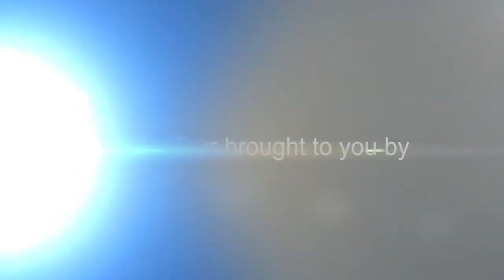1618 Durfey Ln, Katy, TX 77449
Thank you. WOW Factor Showcase! Gorgeous UPDATED 4 bedrooms, 2.5 bath w/2 car gar! Fabulous curb appeal! Victorian Elev w/front porch! Interior: w/tile floors, new fixtures & fresh paint thru-out! Big formal dining w/bay window! Living w/HIGH ceilings, floor-to-ceiling wall of windows w/brick fireplace! WET BAR for entertaining! UPDATED KITCHEN w/DBL ovens, GRANITE! All baths updated! HUGE backyard! Storage shed! New carpet/pad, new fixtures, fresh paint! MUCH MORE! BEST location near KATY FRWY! Low taxes!